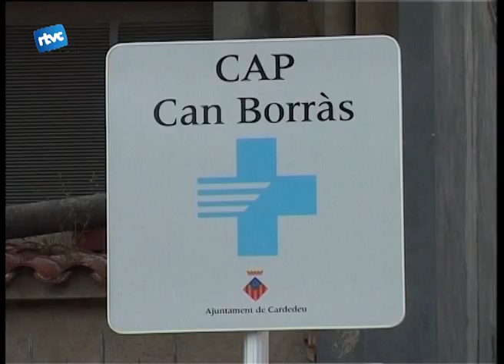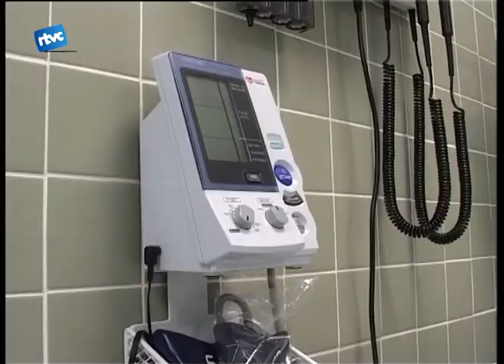El PP porta Can Borràs fins el Parlament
El Partit Popular de Cardedeu està preocupat per el CAP Can Borràs i ha actuat en conseqüència. Les retallades durant el mes d'agost ha fet reaccionar el grup polític, que ha demanat informació i resposta a les seves preguntes al Parlament de Catalunya.